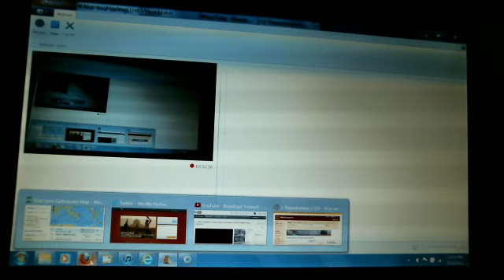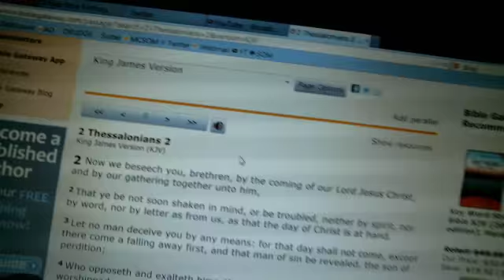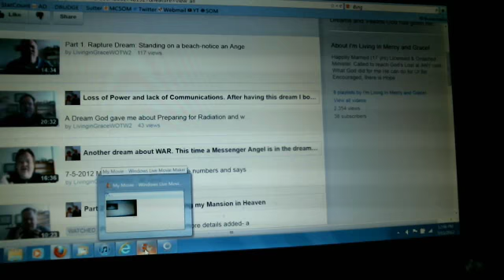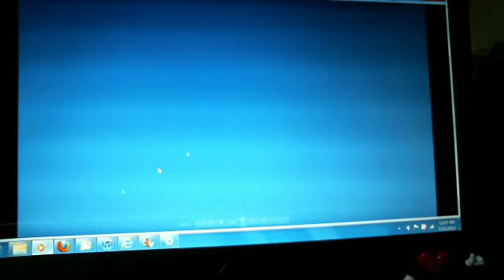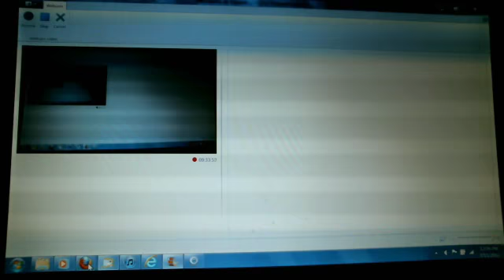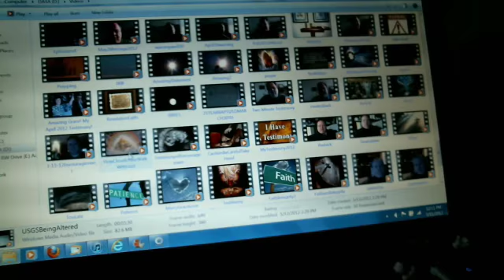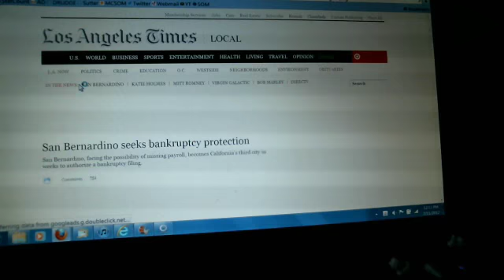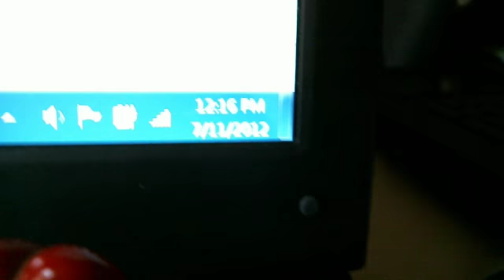7-11-2012 California is in GREAT Danger! Violence-Fire-Earthquakes-Murder-Mayhem-Judgement 1111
I am normally not "shook" like this but something is going on in the Spirit Realm today let those that have Spiritual Eyes and Ears Hear what the Spirit of the Lord is saying to the Boday of Christ today on 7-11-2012! People are going to start understanding their Visions and their Dreams and have Revelation Knowledge like NEVER before in History and God will show Miracle, Signs and Wonders in both the Heavens and the Earth so that the ENTIRE WORLD will know that He alone is God!
This website is being altered, delayed and manipulated FYI my dogs are more accurate than it is and the only TRUE warning system is GOD!